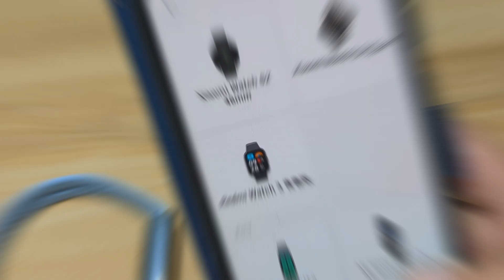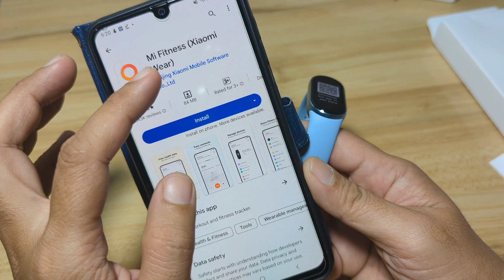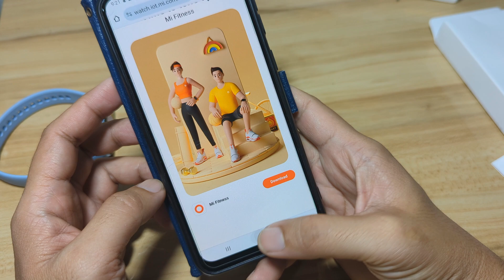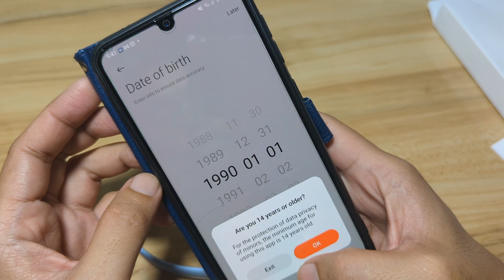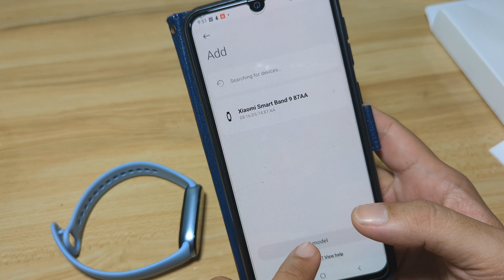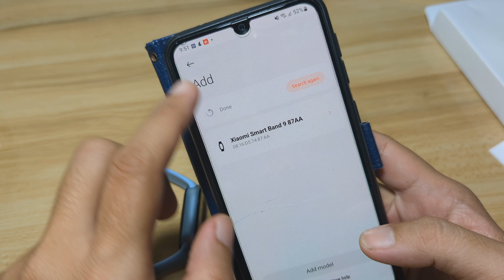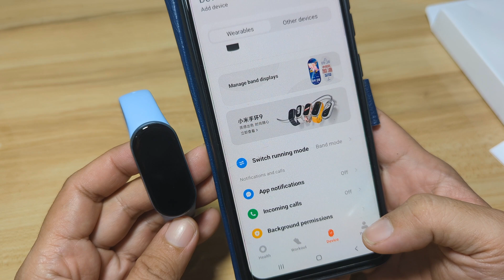How to Connect Xiaomi Smartband 9 Chinese Version with Mi Fitness App on Android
How to Connect Xiaomi Smartband 9 Chinese Version with Mi Fitness App on Adroid
Here are the steps on how to pair your new Xiaomi Smartband 9 Chinese version with the Mi Fitness applicaton on Android smartwatch. Easy pairing with the Xiaomi Smartband 9 Chinese version with the downloaded app from Xiaom website.